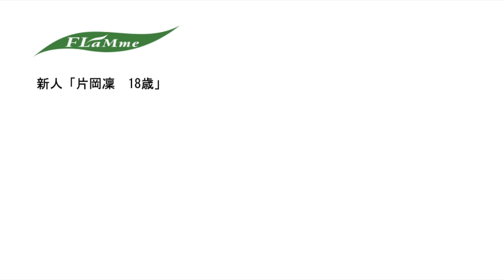新人「片岡凜 18歳」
🍀片岡凜のSNSアカウント

🍀所属女優
広末涼子 / 山口紗弥加 / 紺野まひる / 西山繭子 / 戸田恵梨香 / 徳永えり / 福田麻由子 / 吉瀬美智子 / 有村架純 / 野村麻純 / 山口まゆ / 松本穂香 / 唐田えりか / 小野莉奈 / 田畑志真 / 田中みな実 / 服部樹咲 /片岡凜 /ハン・ヒョジュ